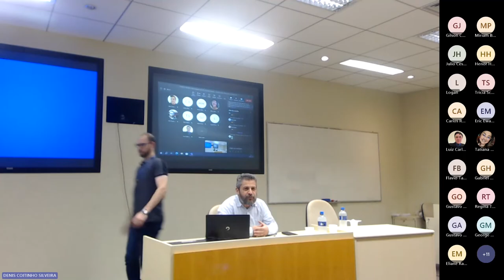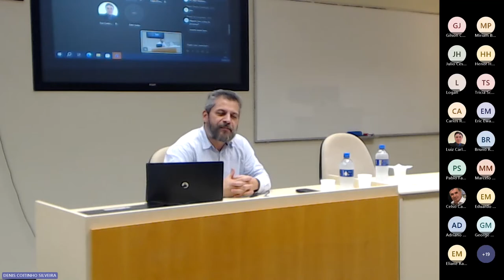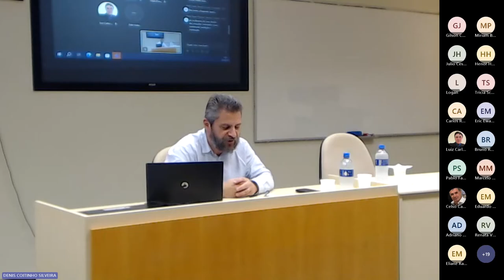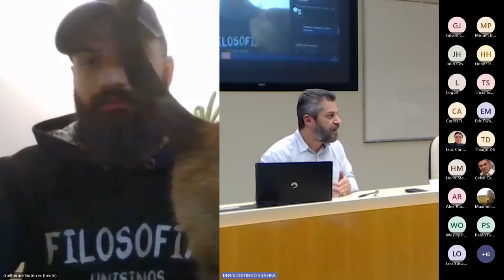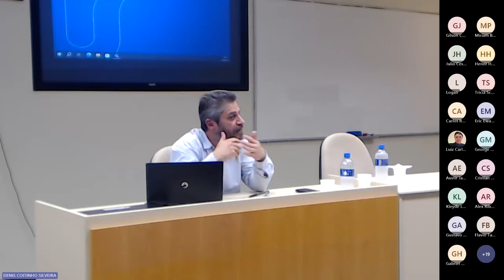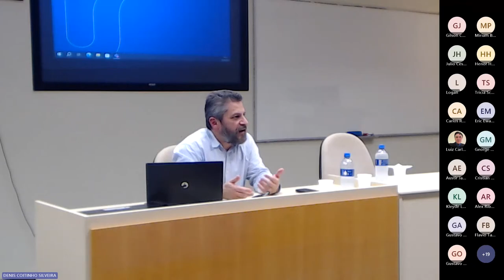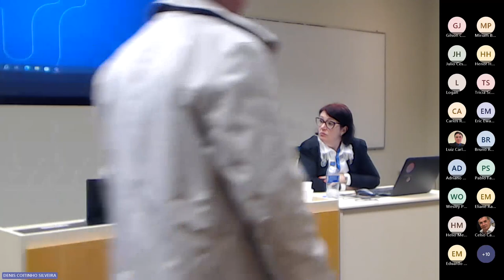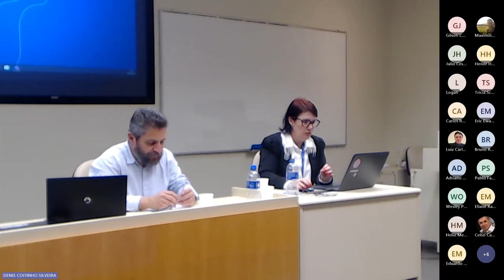Aula Inaugural Filosofia UNISINOS 2023/2 - Emoção como Motivação em Nietzsche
Prof. Dr. Jorge Viesenteiner (UFES)